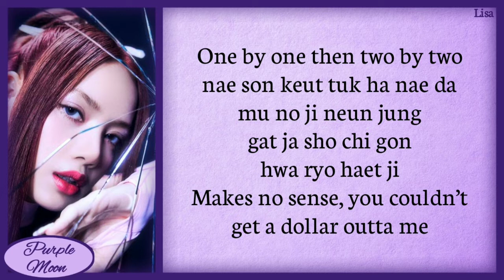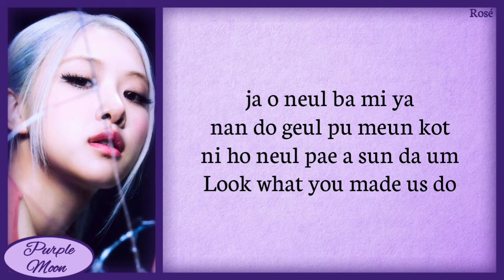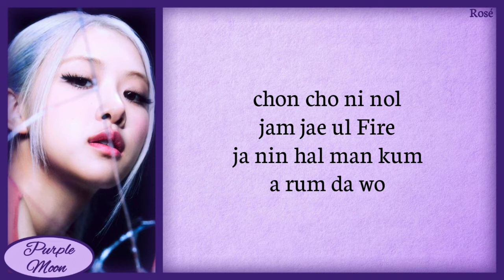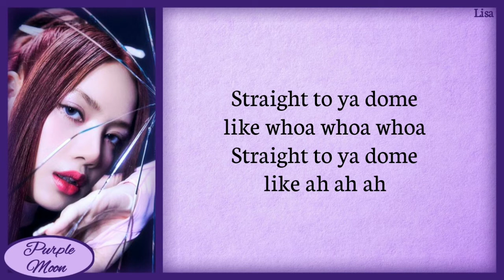BLACKPINK - ‘Pink Venom’ (Lyrics)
We are not the owners of this music.

𝐒𝐨𝐧𝐠 : 𝙿𝚒𝚗𝚔 𝚅𝚎𝚗𝚘𝚖
𝐀𝐫𝐭𝐢𝐬𝐭 : 𝙱𝙻𝙰𝙲𝙺𝙿𝙸𝙽𝙺
𝐑𝐞𝐥𝐞𝐚𝐬𝐞𝐝 : 𝙰𝚞𝚐𝚞𝚜𝚝 𝟷𝟿, 𝟸𝟶𝟸𝟸

𝐋𝐲𝐫𝐢𝐜𝐬 : 𝑅𝑜𝓂𝒶𝓃𝒾𝓏𝑒𝒹

nun gamkko pop pop an bwado cheok

ni honeul ppaeaseun daeum
Look what you made us do
cheoncheonhi neol jamjaeul Fire
janinhal mankeum areumdaweo

This da life of a vandal, masked up and I’m still in Celine
Designer crimes or it wouldn’t be me

Diamonds shinin’ drive in silence
I don’t mind it I’m ridin’
Flyin’ private side by side with da pilot up in the sky
And I’m wildin’, stylin’ on them and there’s no chance
Cuz we got bodies on bodies like this a slow dance

weonhandamyeon Provoke us
gamdang motae And you know this
imi peojeobeorin Shot that potion
ni nunapeun pingkeubit Ocean

da jul seweo bwa ja
STOP DROP

Ratatata ratatata
Ratatata ratatata
Ratatata ratatata

Straight to ya
Straight to ya

Ratatata ratatata
Ratatata ratatata
Ratatata ratatata
I bring the pain like

꧁༺ 𝓟𝓾𝓻𝓹𝓵𝓮 𝓜𝓸𝓸𝓷 ༻꧂